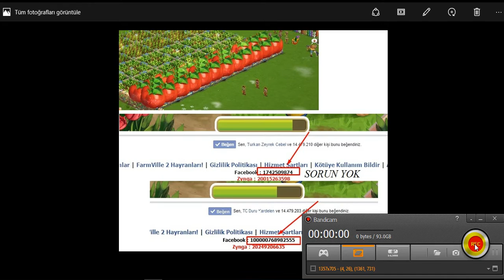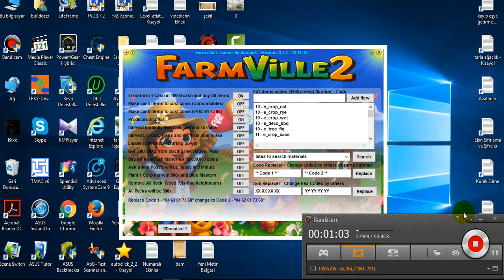Fv2 Çoklu Üretim Bazı Hesaplarda Neden Çalışmıyor